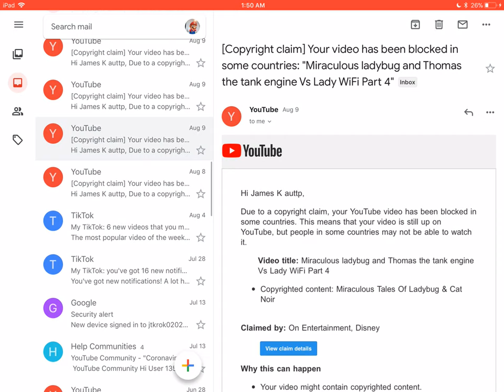What the heck